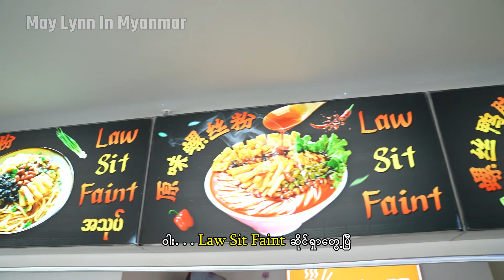ခရုခေါက်ဆွဲ စားဖူးကြလား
လူတိုင်းလက်မခံနိုင်တဲ့ အနံ့ပြင်းတဲ့ ခရုခေါက်ဆွဲကို စားကြည့်မယ်

Hey! I am May Lynn, an expat who lives in Yangon, Myanmar, and speaks a bit Myanmar language.